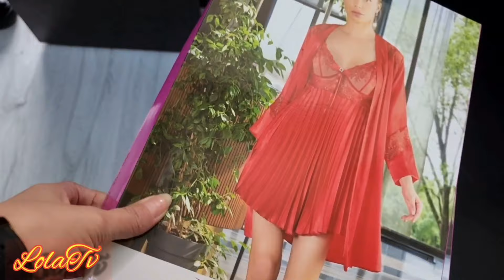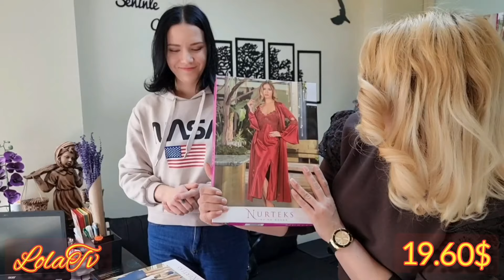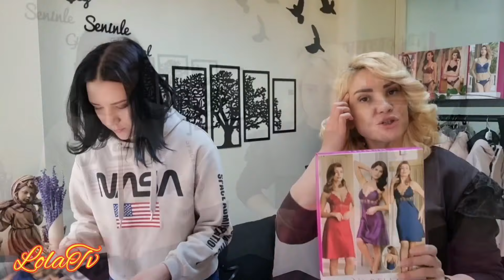ПОКУПКИ НАШИХ КЛИЕНТОВ 2022